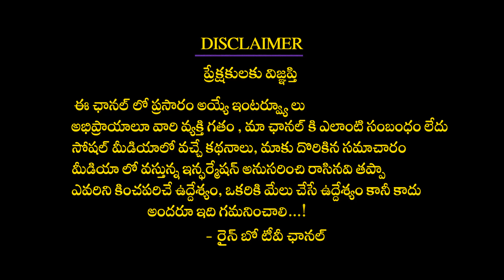RGV Tweet For Vishwak Sen Devi Nagavalli Fight In Debate | Devi Nagavalli Vs Viswaksen | Rainbow Tv